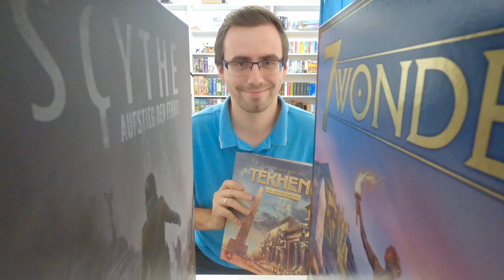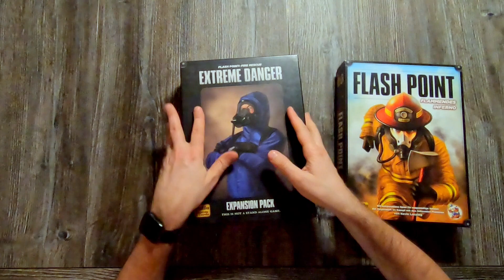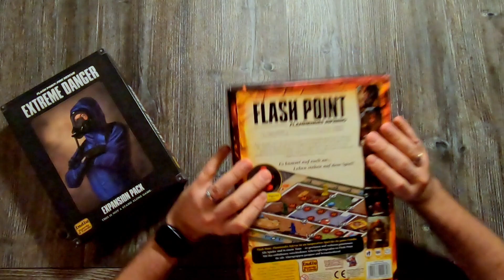Accessories - Folded Space (Teil 20) - Insert für Flashpoint + Erweiterungen